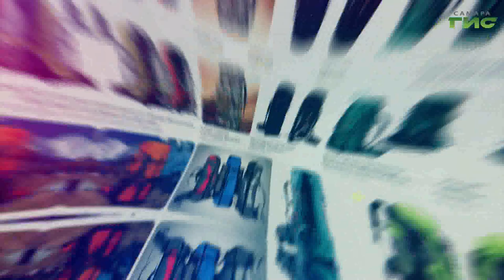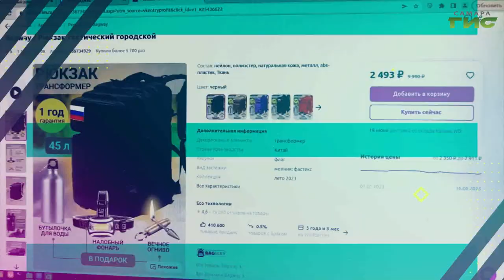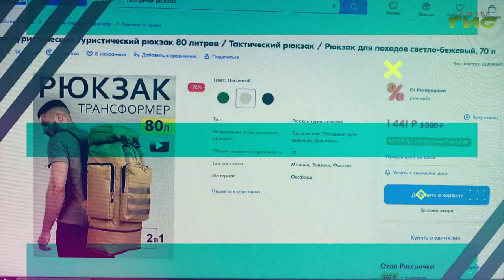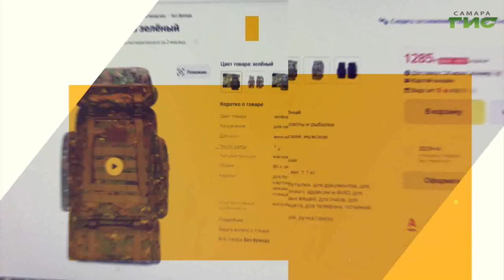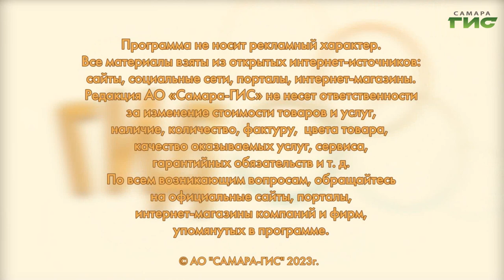Как выбрать удобный и вместительный рюкзак / "Shopping-ГИД" от 22.06.2023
Как выбрать хороший рюкзак для путешествий? Подскажет "Shopping-ГИД".